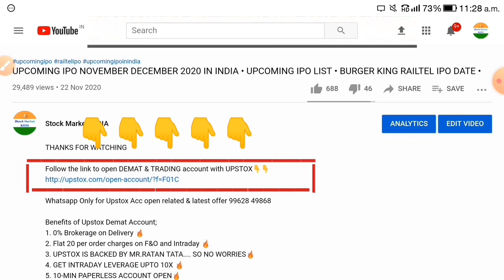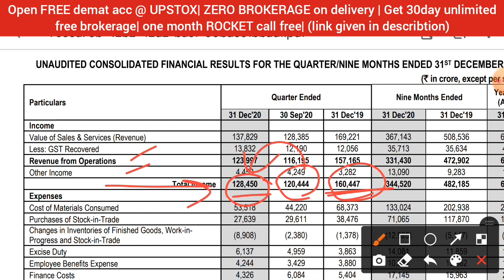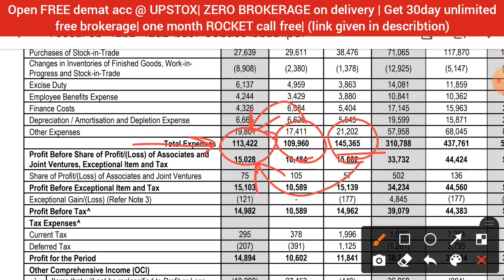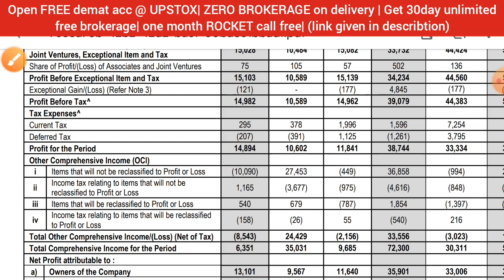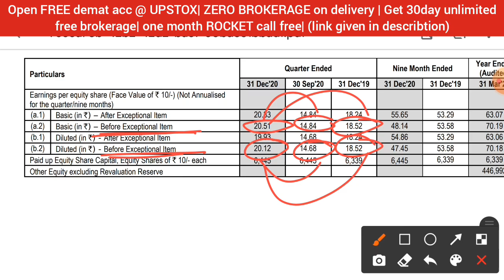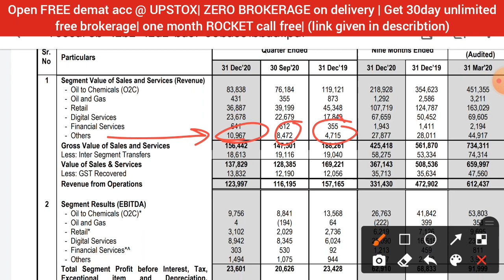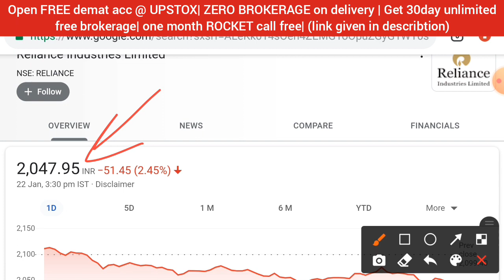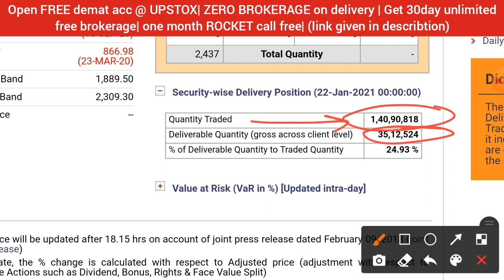RELIANCE Q3 RESULTS 2021 • RIL RELIANCE SHARE NEWS • RELIANCE LATEST NEWS • PRICE TARGET ANALYSIS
1. 0% Brokerage on Delivery 🚦
2. Flat 20 per order charges on F&O and Intraday 🚦
3. UPSTOX IS BACKED BY MR.RATAN TATA. SO NO WORRIES🚦
4. GET INTRADAY LEVERAGE UPTO 10X 🚦
5. 10-MIN PAPERLESS ACCOUNT OPEN🚦
6.OPEN WITH THIS LINK GET 1-MONTHS 🎯PREMIUM ROCKET CALLS WORTH OF 5000/- FREE! FREE! FREE! 🚦🚦👇👇👇

reliance quarter 1 result,
reliance quarter result,
reliance industries q1 result,
reliance results,
reliance results q1,
reliance results 2020 live,
reliance results telugu,
reliance result timing,
reliance result today tamil,
reliance result tamil,
reliance result update,
reliance industries quarter 1 result,
reliance result 2020,
reliance result date 2020,
reliance quarter result 2020,
reliance industries q1 result 2020,
reliance result 30 july,
reliance quarter 3 result 2020,
reliance industries quarter 4 result,
reliance quarter 4 results
reliance share august,
reliance share analysis for tomorrow,
reliance share agm,
reliance share analysis tamil,
reliance share after agm,
reliance share bazar,
reliance share bad news,
reliance share case study,
reliance share correction,
reliance share forecast tomorrow,
reliance share fundamental,
reliance share fair value,
reliance future group share swap,
reliance group share,